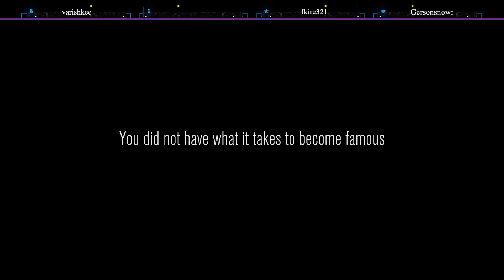JUGANDO CON LOS PANAS !discord !twitter !youtube